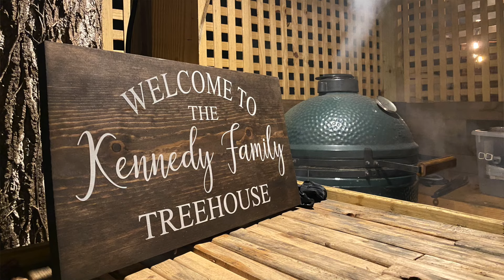Photography Class For Beginners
Here is what I will promise you...

-No more Auto Mode
-Learn the basics to dramatically improve your photos
-Learn how to edit images - which is half of photography in the digital age
-Understand the keys to getting more from your camera
-A frame'able image after one single class

By the end of the class, I guarantee you will have at least one image that you took and edited - that can be printed and framed and hung on the mantle in your house.
What kind of camera or computer do you need?

Any digital camera will work but.

I use Canon and I prefer to teach on Canon. Canon equipment is not required because the fundamentals are the same on any camera but I know my way around Canon equipment much better. If you do not have a camera but want one, email me before the class and we will work thru what equipment is best for you based on your budget and your plans for future photography.

A camera is not required but trust me, you're going to want one immediately after the class so you might as well go ahead and get one beforehand. A computer is not required but it is vital to learning how to edit so bring one if you can. A tripod is recommended but again not required.

Editing Software
I edit images using Lightroom by Adobe. It is a fee based software program. This is not required but this is the platform I use to edit in the class. It is the most popular program available and if you are serious about learning photography, trust me and get a subscription before class starts. It's usually in the $10 per month range. It is literally half of photography.

Cost of the Class
The cost of the class is $200. This includes everything. This also gives you access to asking questions in the future. Under 18 years old is $100.
Christmas Present?

If you have a loved one who would be interested and you want to surprise them, let's chat about how you can sign them up without a camera and I will help walk you thru what camera is best for a Christmas present after the class.
Interested?

I look forward to meeting you and exploring the amazing world of capturing memories.

Maury Kennedy
Maury Kennedy Photography